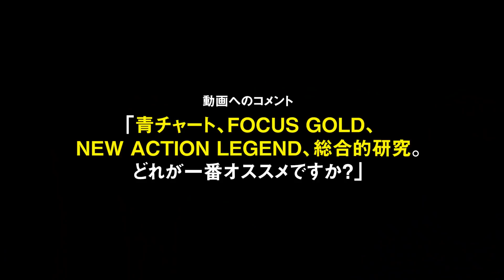数学網羅系の新定番？ニューアクションレジェンドと青チャートを比較！